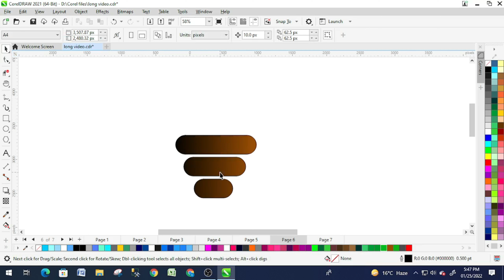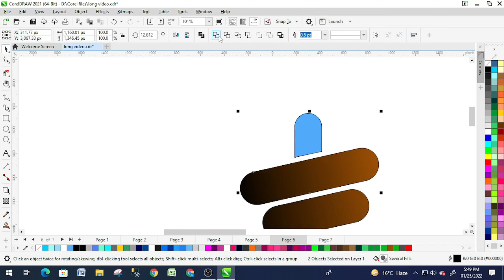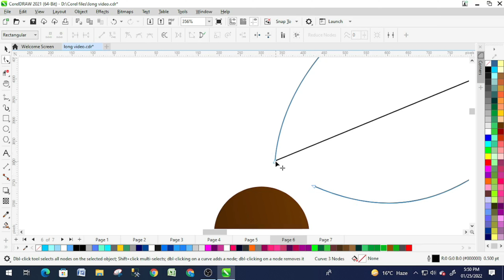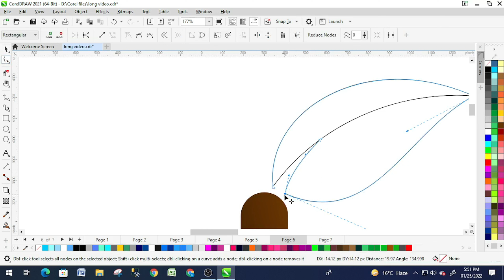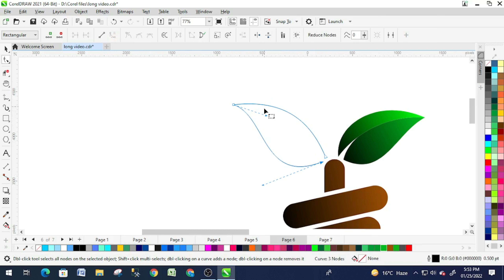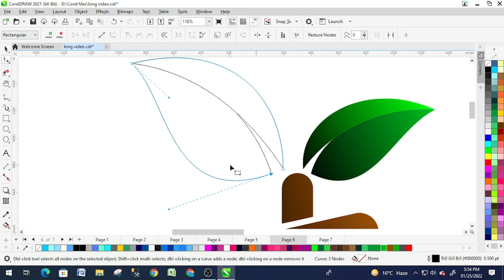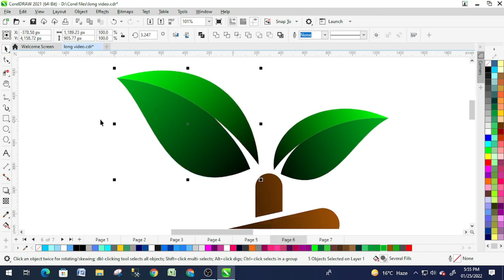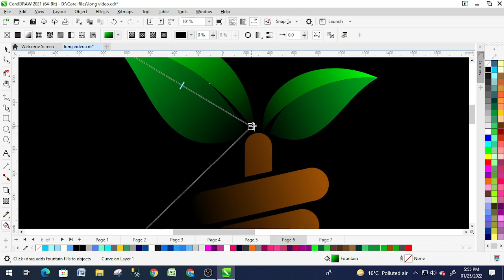Plant Vector Art In Corel Draw 2022 | Plant Logo | Kaustubha Saxena